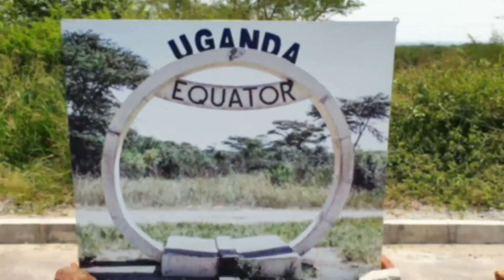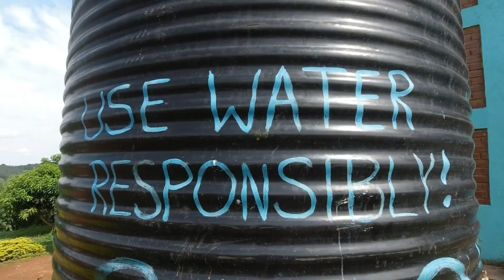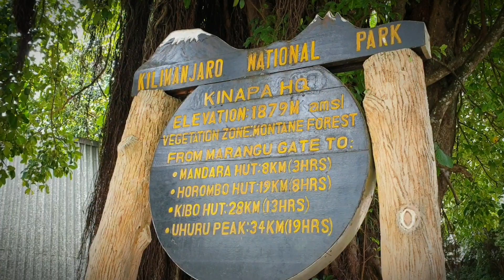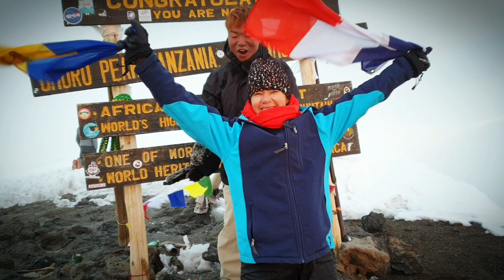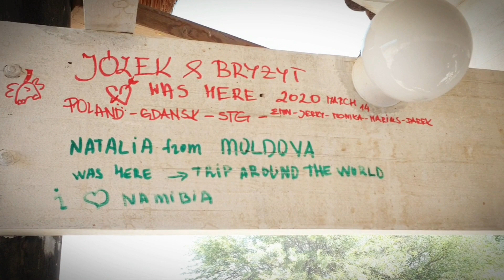Cele mai frumoase amintiri din AFRICA 👀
Am vizitat 8 tari africane in Februarie-Martie 2020

8 africans countries visited in february and march 2020

Am primit mesaje de la persoane care vor sa sustina acest canal, momentat nu am nici o sursa de monetizare dar pot sa las adresa de Paypal